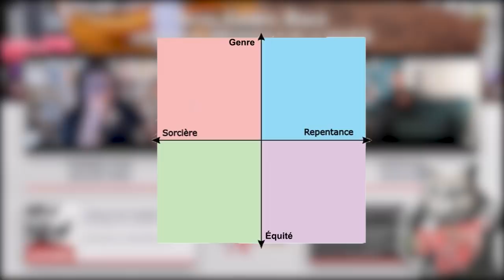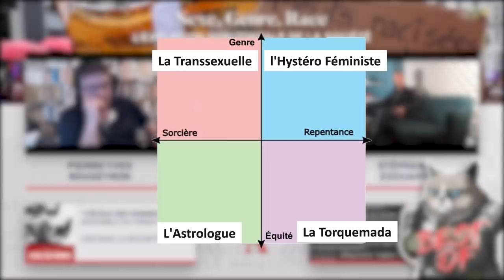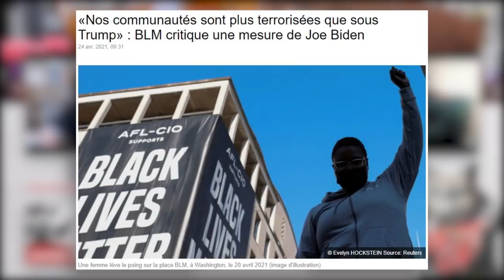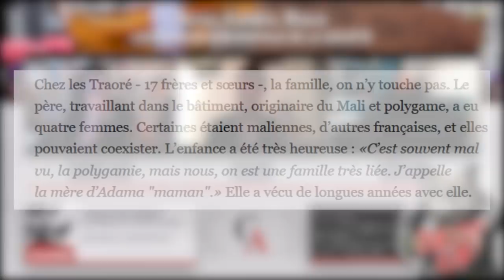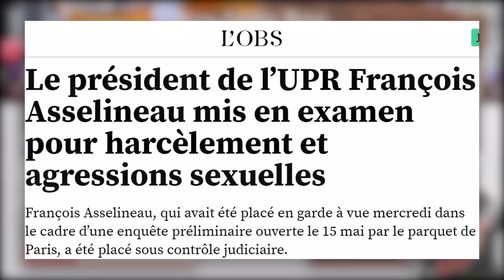EDOUARD et ROUGEYRON explosent le progrès OKLM | Le meilleur du PYR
Avec l'aimable autorisation du @CercleAristote et merci à @leclubdumercredi7541

00:00 Punchlines pèle mêle
1:15 Diagramme des féministes : 3 sur 4 sont dégénéré.e.s
5:06 Aurora is in the Kouizine
5:52 BlackLivesMatter et auto-discrimination
10:49 De la production culturelle nationale 🎻
12:55 Salut à toi, jeune *entrepreneur*
13:54 Connaissez-vous l'UPR ? 💋